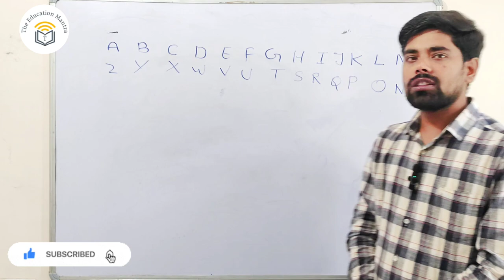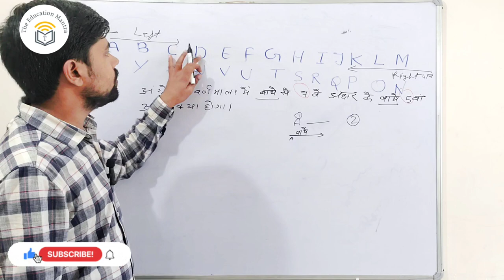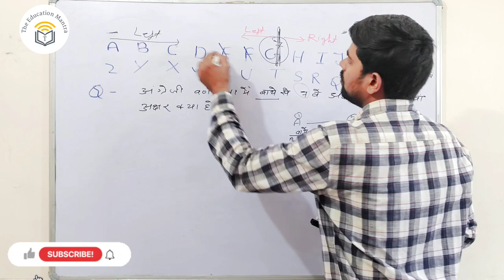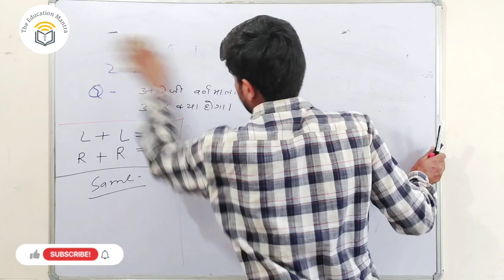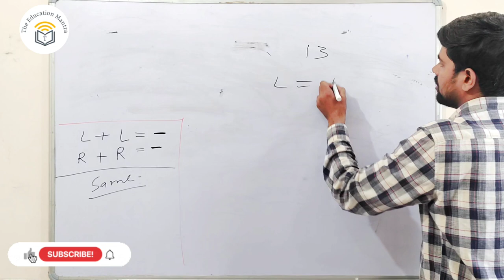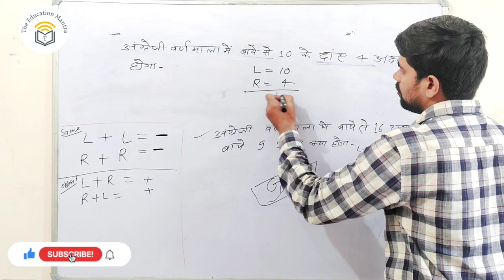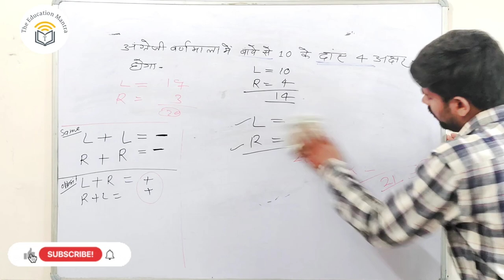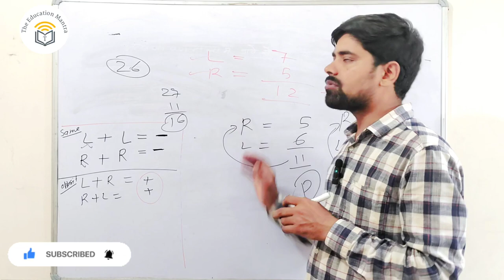आग लगा देने वाला reasoning CLASS | Easy way to learn Alphabet Letters Tricks | Reasoning Tips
This Video is usefull for you. every video made for your knowledge. knowledge is the power. You have Best Digital Plateform for increase your knowledge.

Reasoning Alphabet Tricks
Place a letter in forward order. ...
Place Of Letter in a Completely Backward Order. ...
Place of a Letter When the First Half is in Backward Order. ...
Place a Letter When Second Half is in Backward Order. ...
Multiple Letter Segment in Backward Order. ...
Number of Letters in the Middle of Two Letters.